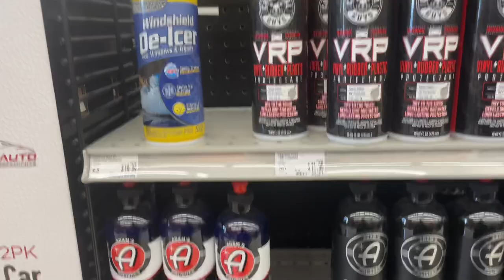Day in the life of AutoZone employee￼ vlog￼